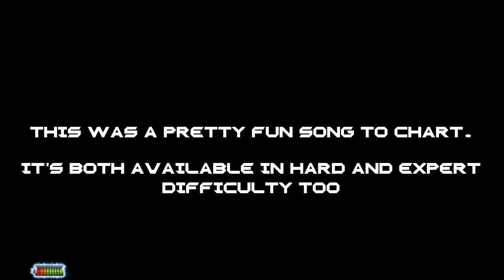Eyes On The King | Guitar Hero 3 Custom | Benn | Download in Description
This song is a song made and inspired by Call of Duty: Zombies. It got suggested by a really nice guy named Don Murray. He wants to make his own Guitar Hero charts in the future, I asked him if he wanted to see any song and he gave me this one. Here ya go dude!

Unlike most of my current charts, this one actually has both Hard and Expert built in. Trust me, even the hard version of this song is pretty fun XD.

It's available for Frets on Fire and Guitar Hero

If you have a question on the Frets on Fire side of things ask me or visit their websites: